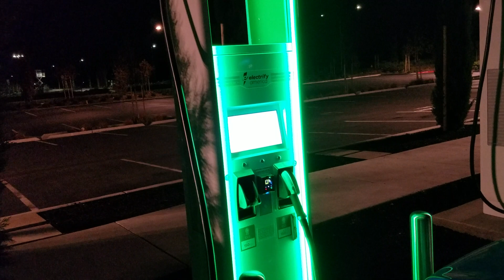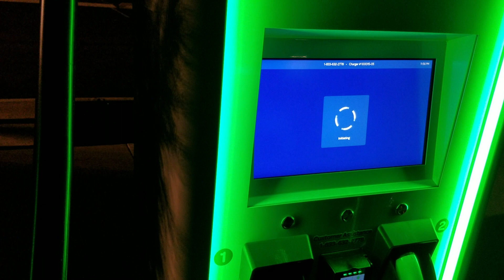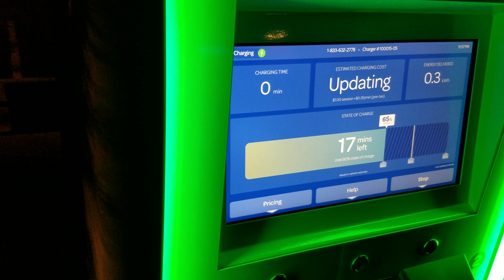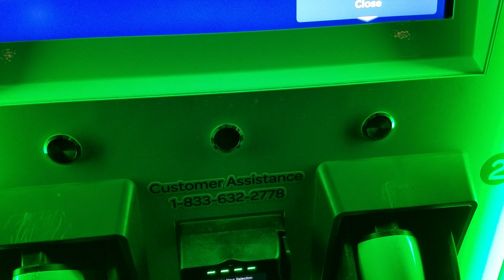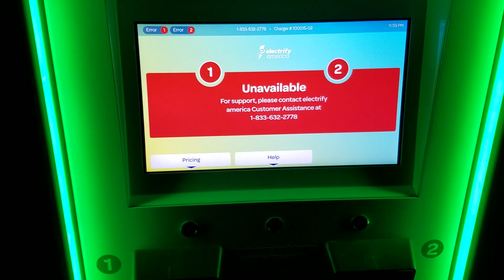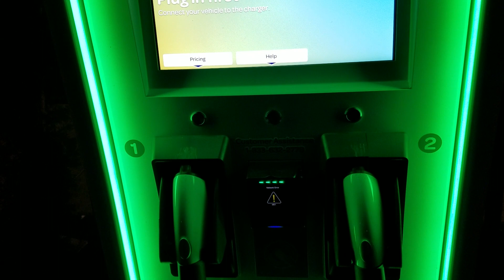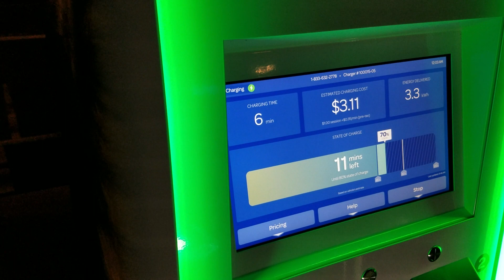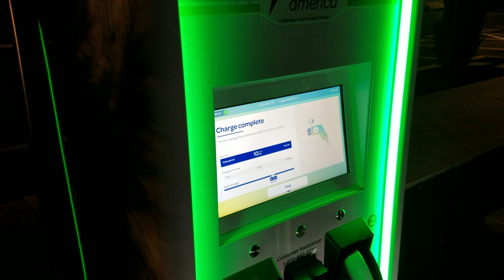Checking out the new 150kw Electrify America EV rapid chargers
A bit of eco-tourism! I visit the new 150kW CCS rapid chargers in Livermore and give them a test on my Chevy Bolt EV. Spoilers: It doesn't go quite to plan.

Apologies for a bit of video jitteriness. My phone doesn't seem to like the 35F weather.